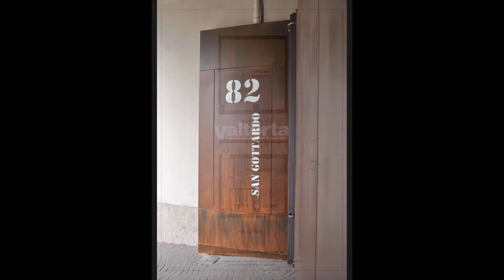Loft completamente arredato, con soppalco, a pochi passi dal Centro di Monza.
Loft completamente e modernamente arredato ricavato dal sapiente recupero di un edificio industriale. L'ambiente open space è articolato in diverse aree funzionali:  zona pranzo con angolo cottura, zona notte, bagno dotato di ampio disimpegno guardaroba/lavanderia. Il soppalco a vista dona all'appartamento un giusto tocco di "Tribeca style" . La particolare copertura a volte bianca, con altezza al colmo superiore ai 5 metri, dotata di velux comandati elettricamente, consente livelli di illuminazione scenografici e modulabili secondo le specifiche esigenze. Nel cortile coperto è compreso un posto auto. Le residenze San Gottardo 82 costituiscono un'offerta locativa pressochè unica nel panorama monzese. Ricavate dal sapiente recupero di un fabbricato ex industriale (vi si producevano scarpe sportive) sono latrici di un vivere moderno dove praticità e design si uniscono in una piacevole consonanza.